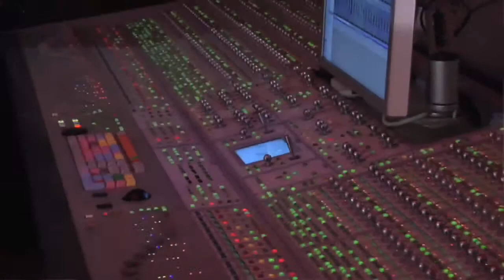Story of my Life "Wagner Fulco" com Sergio Mielniczenko - Consulado do Brasil